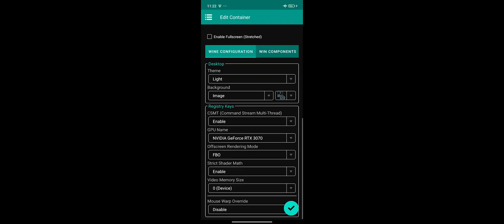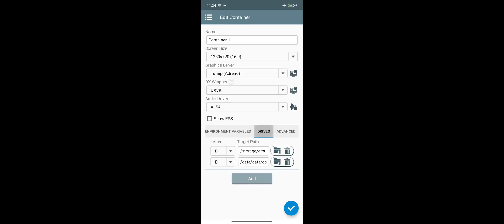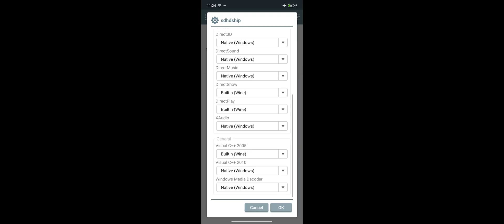SLEEPING DOGS | Winlator Bionic vs GameFusion vs Winlator 10.1 | PC Emulator for Android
Benchmark Gameplay of SLEEPING DOGS Definitive Edition with Winlator Bionic, Gamehub Gamefusion, and winlator 10.1 Official Hotfix (PC Emulator for Android) Tested on Poco F7 Pro Snapdragon 8 Gen 3. All Emulator mostly running on the same setting for fair comparison. For the best performance and stability posibly you can follow the setting on the video. if you have lower device just set lower resolution on the emulator.

1280x720p
Medium Graphic Setting

SoC: Snapdragon 8 Gen 3
CPU:
- 1 x 3.3 GHz ARM Cortex-X4
- 3 x 3.2 GHz ARM Cortex-A720
- 2 x 3.0 GHz ARM Cortex-A720
- 2 x 2.3 GHz ARM Cortex-A520
GPU: Adreno 750
RAM: 12 GB LPDDR5x 4800 MHz
Storage: UFS 4.1 512 GB
OS: Android 15 HyperOS 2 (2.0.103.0)

Winlator Bionic Setting 0:00
Winlator 10.1 Setting 1:16
Gamehub/Gamefusion Setting 2:09
Graphics Setting 2:39
Gameplay Comparison 2:53